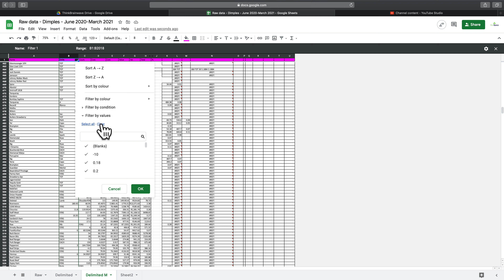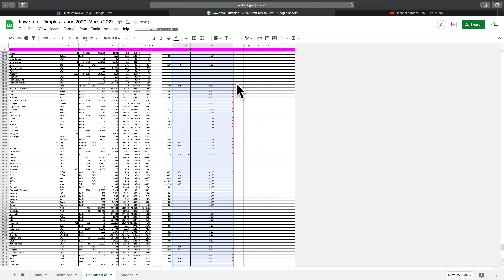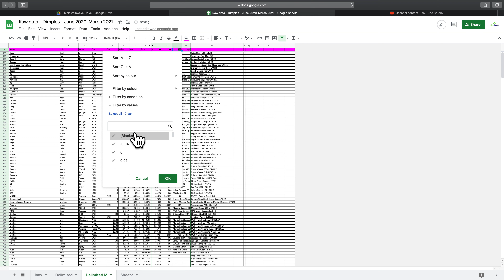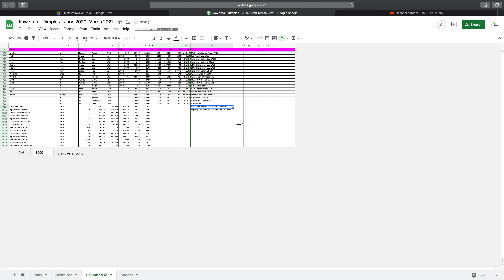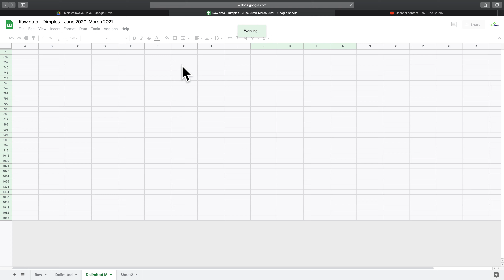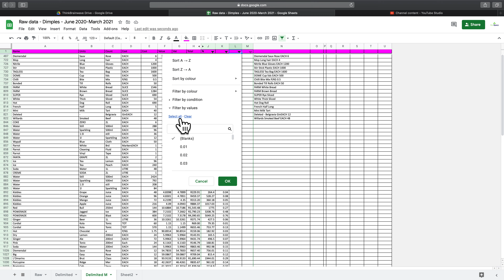Screen Recording 2021 05 07 at 05 14 29